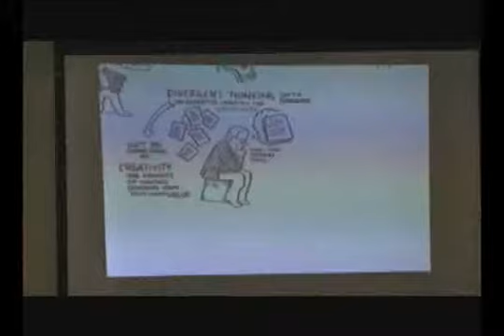26 09 2011 PARADIGMA ARICA TV